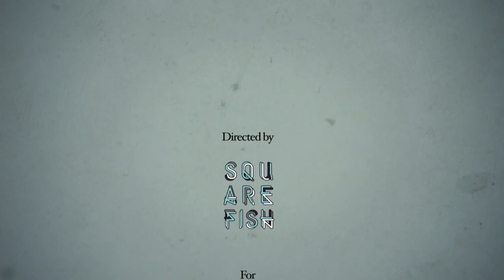Austerity in Europe for Women - Infographic Video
The info graphic video was made to show austerity in Europe for women.

Client: European Women's Lobby.